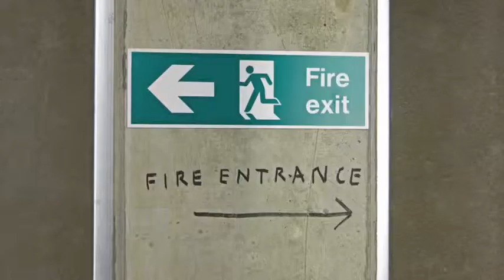Interview - Paul Davis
XCity Arts & Culture interviews illustrator Paul Davis about his recent work on the Clapham Project